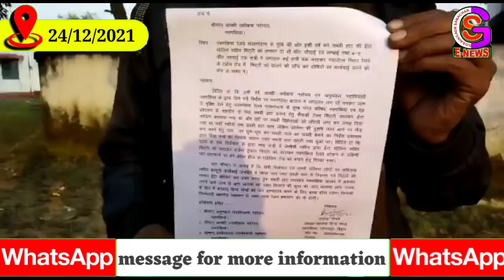BHAGALPUR-NAUGACHIA NEWS//भागलपुर नवगछिया सहित आसपास शहर की खबर// //24.12.2021// GSNEWS